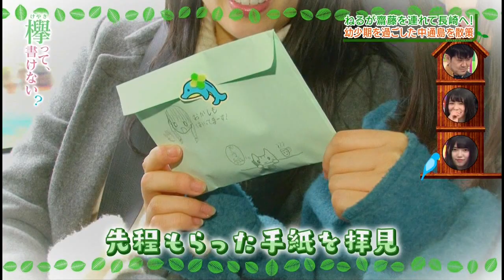【欅坂46】平手友梨奈 長濱ねる その他のみんな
長濱ねる　平手友梨奈　その他のみんな　その他大勢　愉快な仲間たち
齋藤冬優花　今泉佑唯　志田愛佳